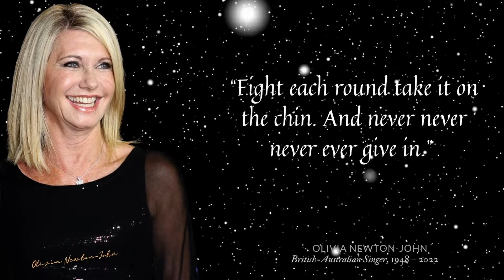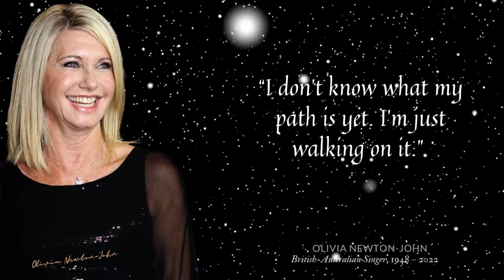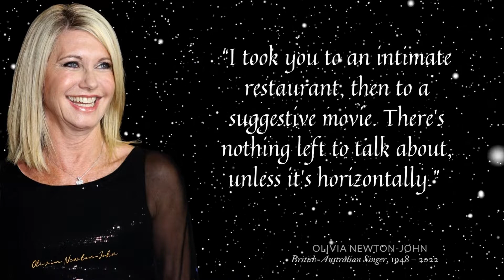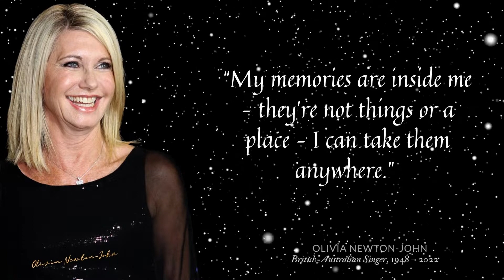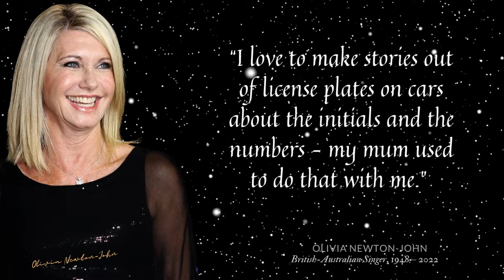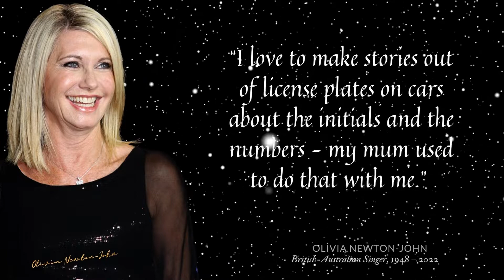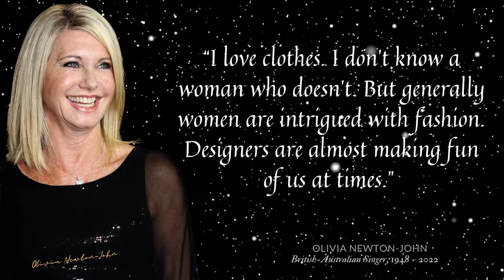🔴OLIVIA NEWTON-JOHN QUOTES‼️ INSPIRATIONAL LIFE QUOTES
Olivia Newton-John was a British-Australian singer, actress and activist. She was a four-time Grammy Award winner whose music career included five number-one hits and many other Top Ten hits on the Billboard Hot 100, and two number-one albums on the Billboard 200: If You Love Me, Let Me Know (1974) and Have You Never Been Mellow (1975). Eleven of her singles (including two Platinum) and 14 of her albums (including two Platinum and four 2× Platinum) have been certified Gold by the Recording Industry Association of America (RIAA). With global sales of more than 100 million records, Newton-John is one of the best-selling music artists from the second half of the 20th century to the present.
We hope you enjoyed this Wise Life Quotes by Olivia Newton-John a lot of work has been put into it.